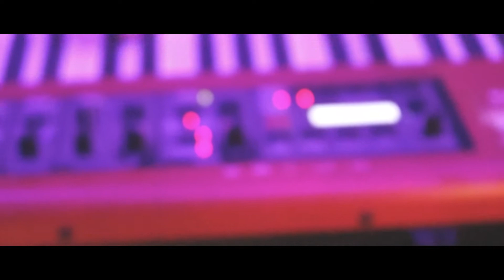LIFE IS (10th ANNIVERSARY STUDIO LIVE Ver.) / ホタルライトヒルズバンド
ホタルライトヒルズバンド
「LIFE IS」

Movie Director : Shun Fujita(ARIGATO MUSIC)
Recording Engineer : Kei Shiraishi(Sound Base Kiti)

ホタルライトヒルズバンド活動10周年記念・10th ANNIVERSARY ALBUMが5月15日にリリース！

CD作品はNHKみんなのうた「金魚のジョン」も収録されたNEW ALBUM【SING A LONG】(DISC1)に加え、
過去作からベスト的選曲で綴られたSTUDIO LIVE ALBUM【ホタバン10】(DISC2)が付いて2枚組仕様となります。

DISC2のSTUDIO LIVE盤より、7分におよぶ大作バラード「LIFE IS」のライブ映像を公開。
ホタバンの掲げるエヴァーグリーンなライフソングのコアにある"メッセージ"をご堪能ください。

(5/15〜5/31までの予約販売となります)

現在2枚組CDが手に入るのは、
所属レーベルARIGATO MUSICの通販サイトのみ！
特典も豪華です♪

数量限定２つの特典
①ベース大輔デザイン限定イラスト缶バッヂ
②アルバムアートワークを手がけたmatsuriさん限定デザイン・ポストカード（お楽しみ映像QRコード付き）

DISC1
「SING A LONG」
AMHL-0012
1.ラブソングス
2.金魚のジョン
3.Sunny Sunset Music
4.「またね」
5.biotope(instrumental)
6.ダンデライオンの夜に
7.希望

（各種ストリーミングサービス配信中！）

DISC2
10th ANNIVERSARY
STUDIO LIVE ALBUM
「ホタバン10」
AMHL-0013
1.彗星
2.パンザマスト
3.七ツ星
4.花と未来
5.ボーイズビーアンビシャス！
6.イッツマイレディオ
7.スペースシャトル
8.LOVER SOUL
9.蛍ヶ丘
10.LIFE IS
Ec.ビューティフル

※DISC2のデジタル配信はございません。
CDのみでお求めいただけます。

⚫︎ホタバンってどんなバンド？